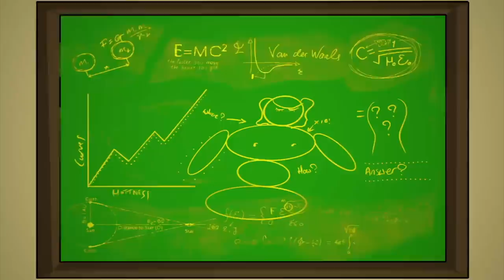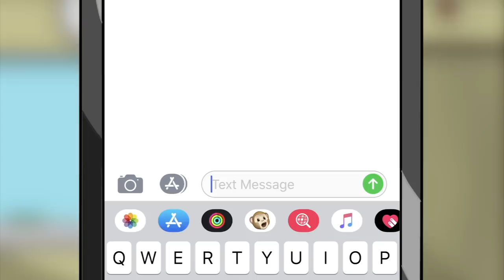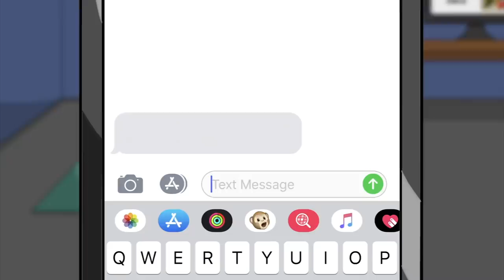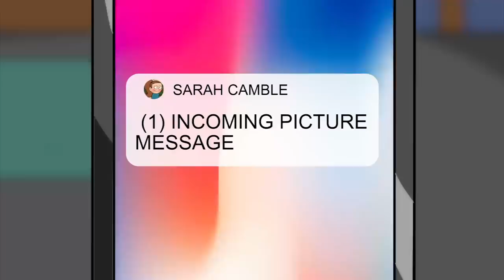THE TIME I GOT CATFISHED - CHOCH TALES EP. 4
It happens to the best of us...